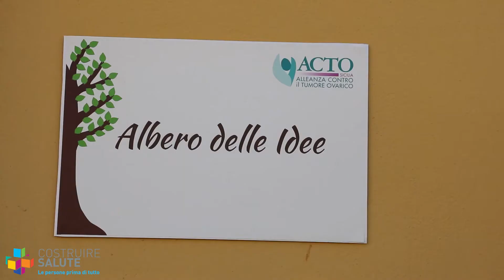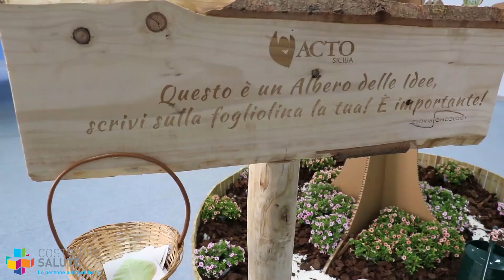Ospedale Cannizzaro. Albero delle idee Cannizzaro 05 Luglio 2021